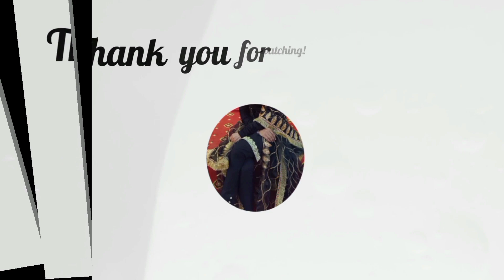Diy_Happy Mothers day card/Handmade Greeting card forMother'sday/HS Jugnu Art